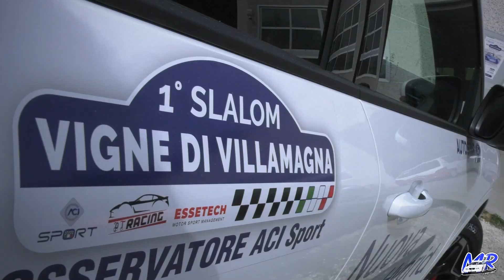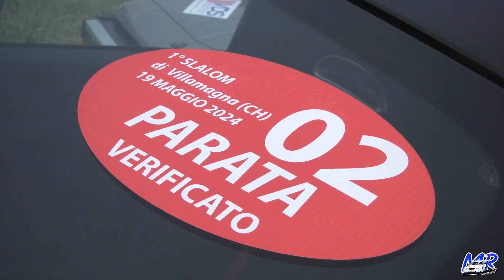1° Slalom Vigne di Villamagna | Alessio Massini - Peugeot 106 Rally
19/05/2024 - Villamagna (CH)